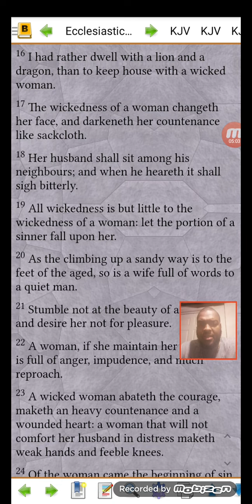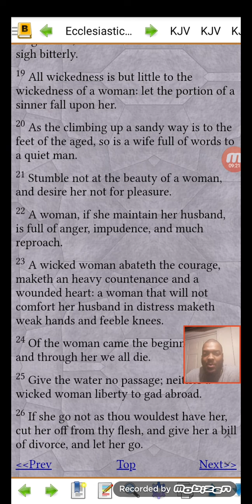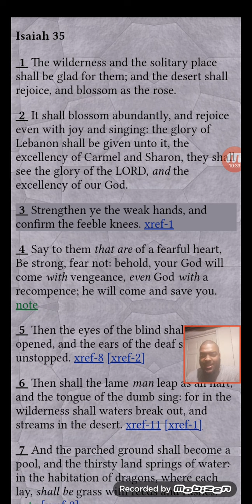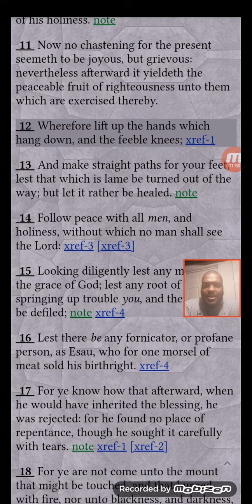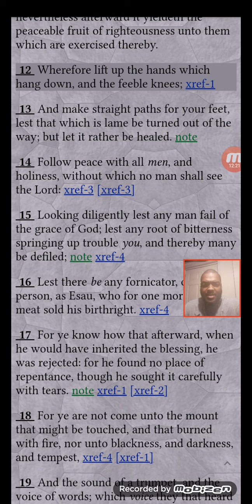A woman is not meant to maintain her husband